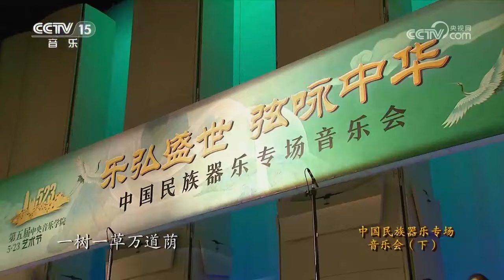清风语（二胡、琵琶、古琴）- 陈艳、刘小菁、赵晓霞 / The Gentle Breeze - Chen Yan, Liu Xiaojing, Zhao Xiaoxia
清风语 / The Gentle Breeze
作曲：张征 / Composer: Zhang Zheng
作词：安九  / Lyricist: An Jiu

演奏家 / Performers:
二胡独奏：陈艳 / Erhu Solo: Yu Hongmei
琵琶独奏：刘小菁 / Pipa Solo: Liu Xiaojing
古琴独奏：赵晓霞 / Guqin Solo: Zhao Xiaoxia
协奏：中央音乐学院民族管弦乐团 / Orchestral Accompaniment: Central Conservatory of Music Folk Orchestra
合唱：中央音乐学院音乐教育学院合唱团 / Central Conservatory of Music Teaching Academy Choi
指挥：刘沙 / Conductor: Liu Sha